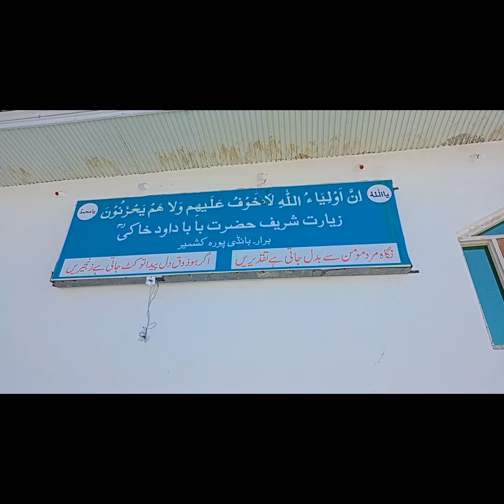Day At Ziyarat Shareef (Hazrat Baba Dawood khakhi RA )Brar Bandipora..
Ziyarat Shareef (Hazrat Baba Dawood khakhi RA ) Brar Bandipora .